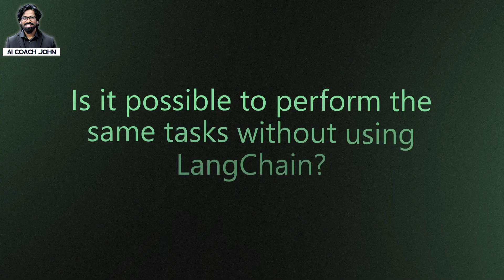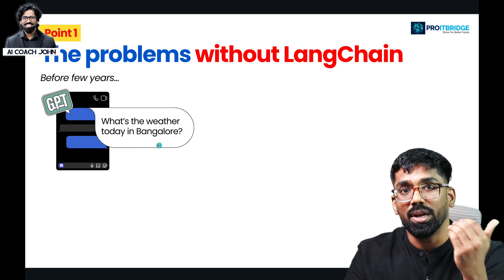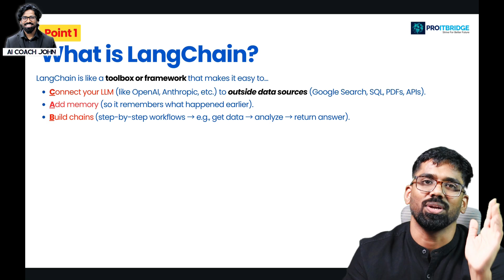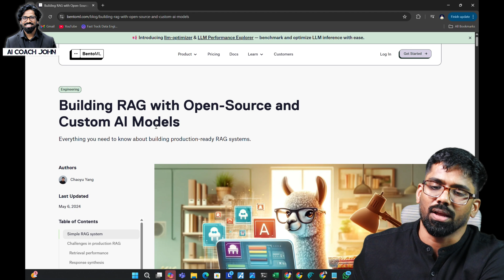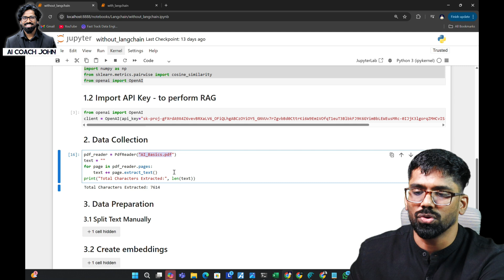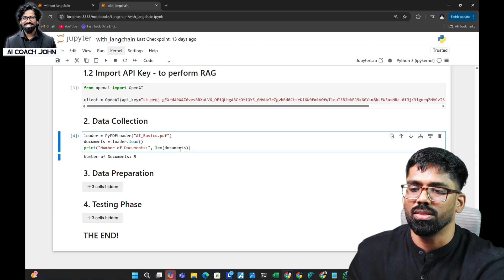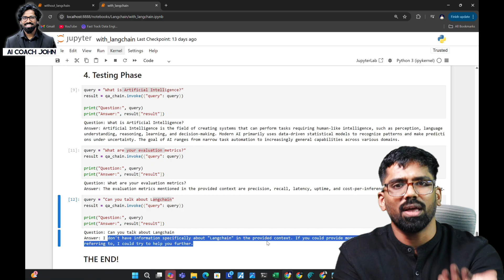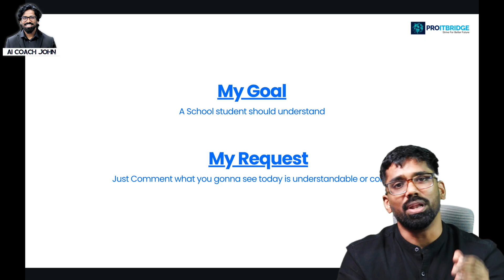LangChain Framework (The Real G.O.A.T 🔥 ) in Agentic AI | For Beginners (தமிழில்) | AI Coach John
In this video, AI Coach John explains what LangChain is, why it’s revolutionizing Agentic AI, and how beginners can get started easily.
LangChain helps AI models like GPT connect with data, tools, and reasoning — making them more powerful and useful for real-world tasks.

💡 What You’ll Learn:
- What is LangChain and how it works
- Role of LangChain in Agentic AI
- Why LangChain is considered the G.O.A.T in AI development
- How developers use LangChain to build intelligent AI agents
- Simple examples and beginner-friendly explanations

🚀 Perfect For:
- AI beginners exploring LangChain
- Data scientists and ML engineers learning Agentic AI
- Anyone curious about how AI agents really work

📚 Tools & Topics Covered:
LangChain, Agentic AI, LLMs (Large Language Models), GPT, OpenAI, AI Automation, Vector Databases, and Prompt Engineering.

LangChain tutorial
LangChain explained
LangChain for beginners
Agentic AI explained
AI agents using LangChain
LangChain Python tutorial
LangChain 2025
AI tools 2025
AI Coach John LangChain
LangChain OpenAI
LangChain framework
How LangChain works
Build AI agents with LangChain
AI agent development
LangChain examples
Agentic AI
AI Coach John Tutorials
AI programming for beginners
AI development Tamil
AI tools in Tamil
AI technology 2025 in Tamil
Future of AI 2025
AI updates in Tamil
AI tutorial
AI Tamil latest news
Top AI news Tamil
AI Web Browser 2025
AI roadmap 2025
AI Coach John
AI Coach John Tamil
Learn AI Tamil
Tamil AI development tutorial
AI tutorials Tamil
AI learning in Tamil
AI Explained in Tamil
Tech in Tamil
AI Tamil weekly updates